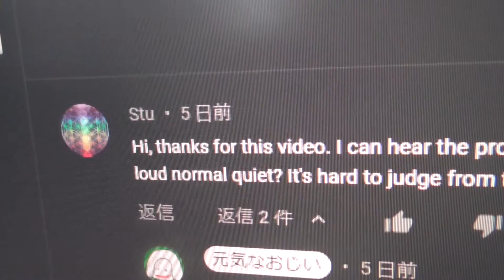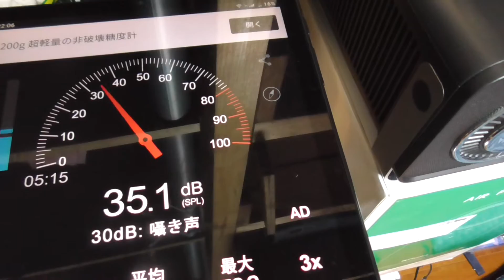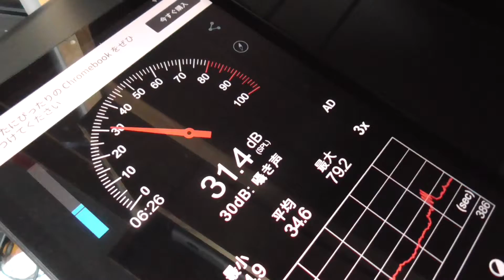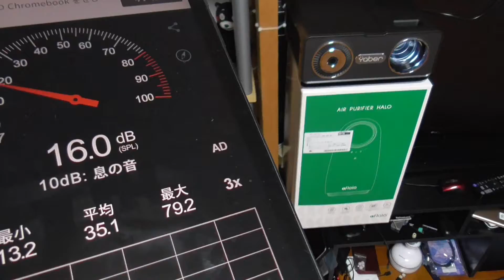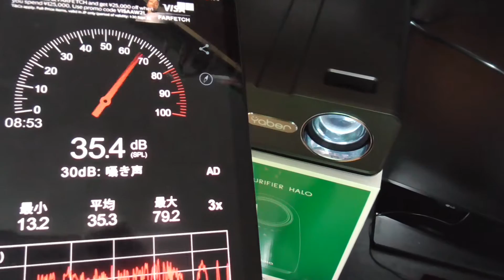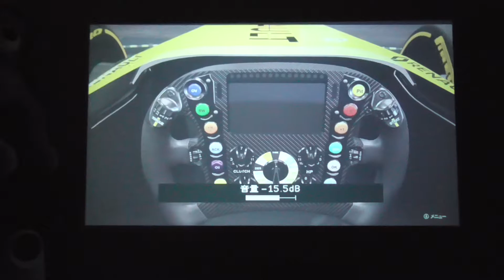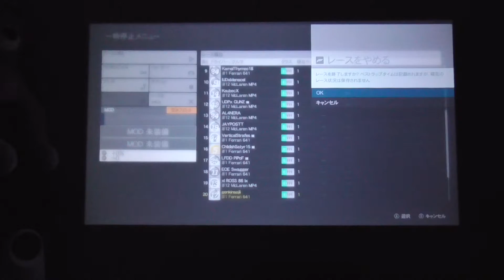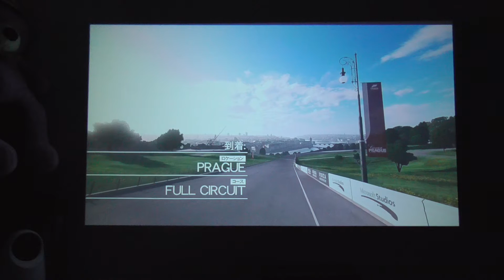Yaber V10 プロジェクター 騒音チェック！ Measure fan noise!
■動画の凄いプロジェクターはここで買えます！

ストアー

発行店舗 : CECEMUS
終了日時 : 2025年01月05日23時59分
発行店舗 : Abone Shop
終了日時 : 2024年12月31日まで
発行店舗 : CECEMUS
終了日時 : 入荷&再発行待ち
発行店舗 : megrefuel
終了日時 : 使えない場合は教えて下さい。

商品名称 : Yaber PROJECTOR T2 TV HDMIアダプター
アマゾン
※T2専用のドングルになります。
□ジンバル一体型で上方向への投影が簡単！
□明るさと綺麗な発色の最上位クラス初号機！
アマゾン
□K1と同じ発色でマニアに人気！
□小型で可愛い単焦点！
商品名称 : YABER E1 13000lm
アマゾン
□反射型スクリーン同梱でお得！
商品名称 : YABER Pro Y9 15000LM
※20024年12月現在、見当たりません
□自動台形補正搭載初号機！
商品名称 : YABER Pro V7 17000lm
アマゾン
□明るさとシャープさで一時代を築いた！
商品名称 : YABER V6 18000lm
アマゾン
※プロジェクターの再生リストには
　Yaberの動画がいっぱいあります！

■Nobsound アンプ
※ アンプ全品500円キャッシュバック！
■使用音源

■お仕事依頼のメールアドレス

●視聴者（個人）様専用の連絡フォーム